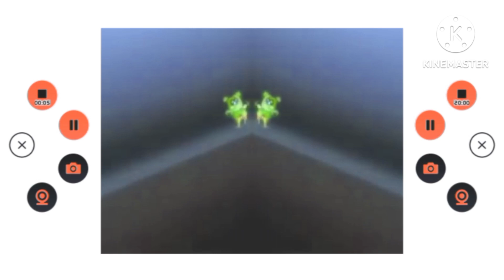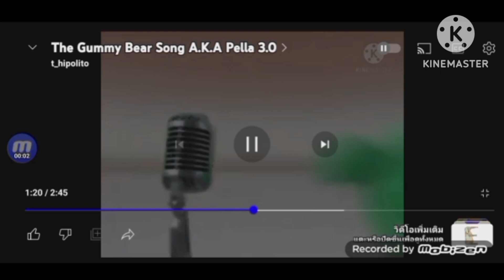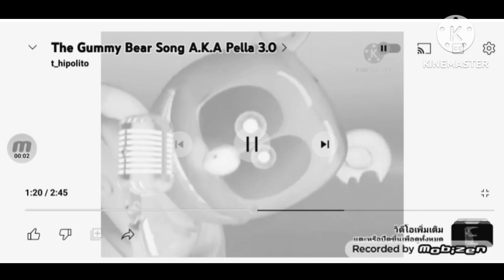Gummy Bear Aka Pella 3.0 Effects